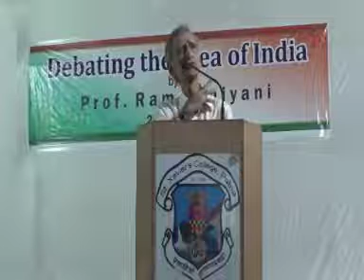Prof Ram Puniyani at St Xavier College